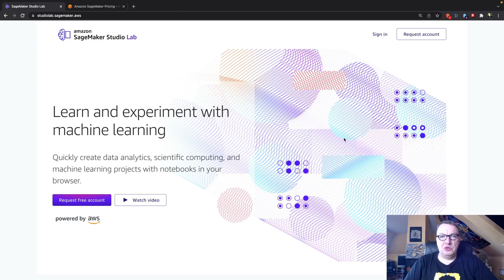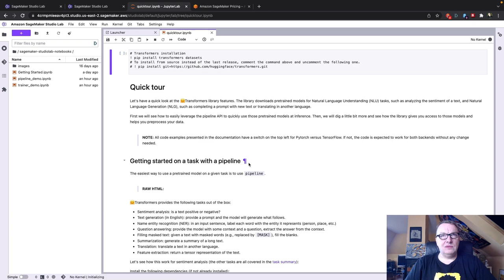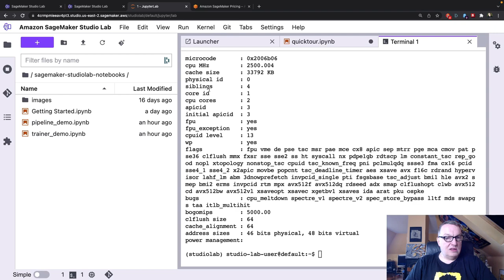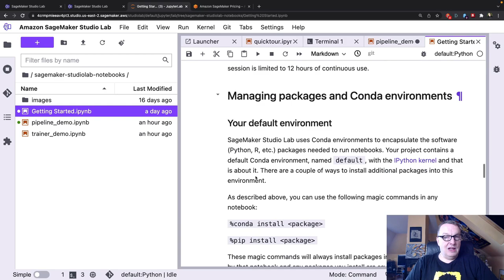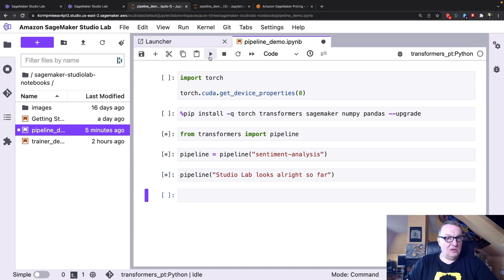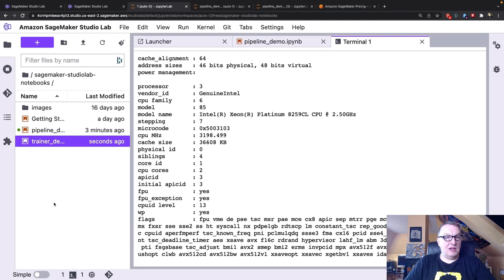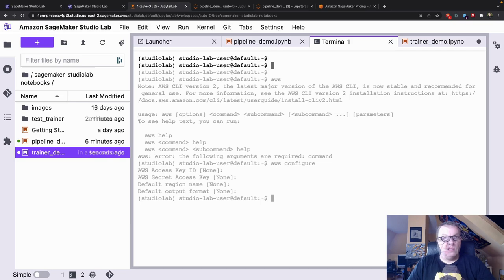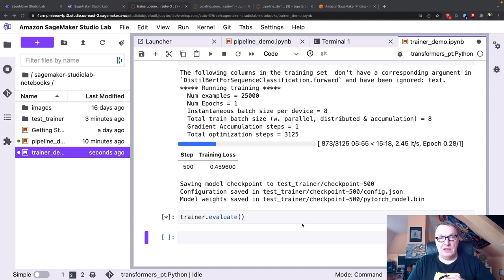AWS re:Invent 2021 - A first look at SageMaker Studio Lab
In this video, I demo SageMaker Studio Lab, a managed Jupyter notebook service running on AWS.

Using a CPU runtime, I first run a simple Hugging Face example based on the Pipeline API. Then, I switch to a GPU runtime and run a fine-tuning example on DistilBERT with the Trainer API. Along the way, I inspect the infrastructure resources available in both runtimes. I also show you how to create your own conda environment to keep your dependencies neatly organized.

New to Transformers?